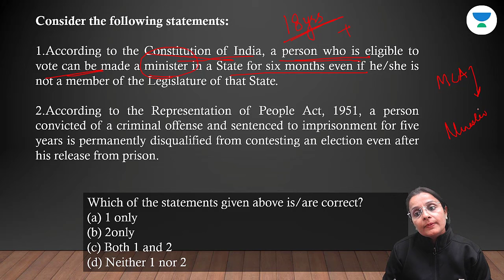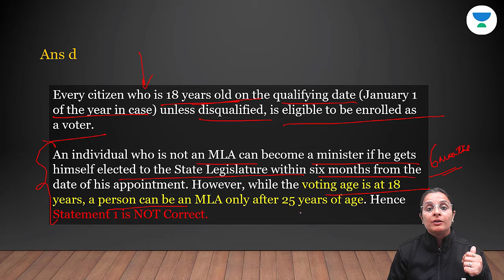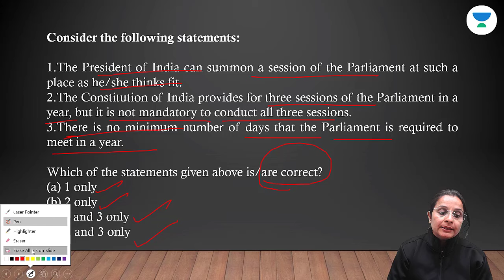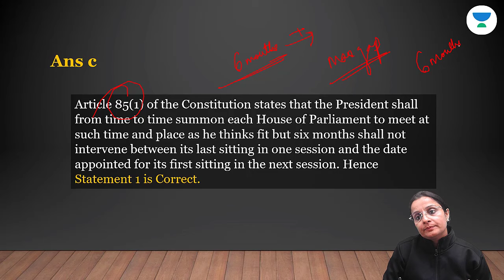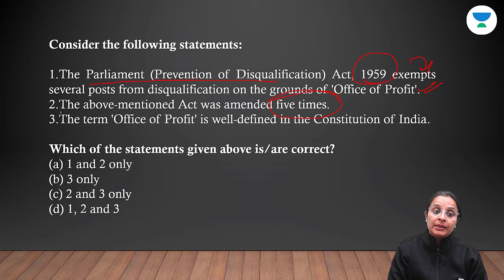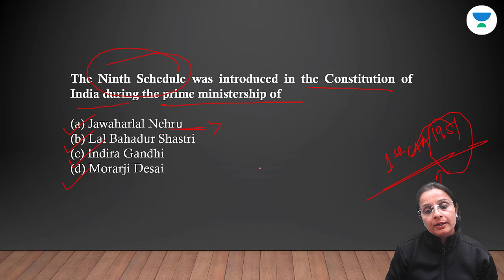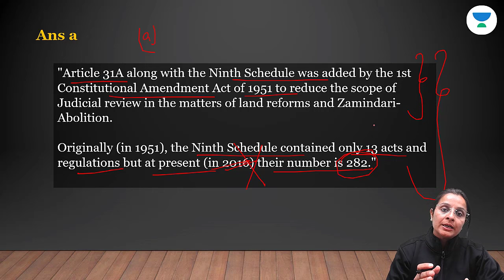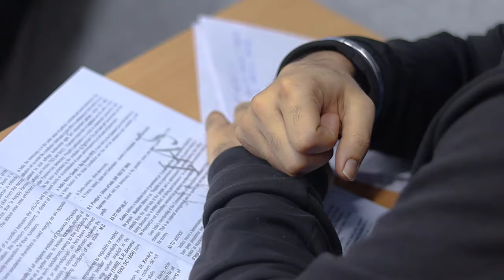UPSC Prelims 2024 | PYQs Series Polity | Part 9 | Nidhi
Join the Current Affairs Capsule Course by Annirudh Agarwal & Chandramouli Choudhary:
Elevate your UPSC Prelims 2024 preparation with our exclusive Polity PYQs Series! Dive into the depths of Political Science, unraveling Previous Year Questions (PYQs) to strengthen your foundation for the upcoming Civil Services Exam.

Unacademy Subscription Benefits:

1. Learn from your favourite teacher
2. Dedicated DOUBT sessions
3. One Subscription, Unlimited Access
4. Real-time interaction with Teachers
5. You can ask doubts in the live class
6. Limited students
7. Download the videos & watch offline